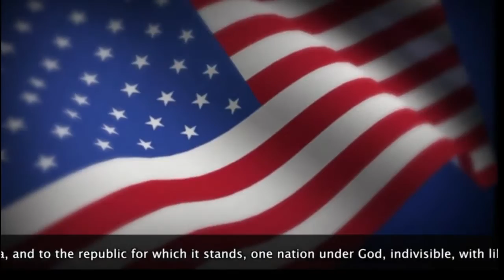Oriole TV - Season 11 - Episode 42 - 12/04/2020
"Always remember that you are absolutely unique. Just like everyone else." -Margaret Mead